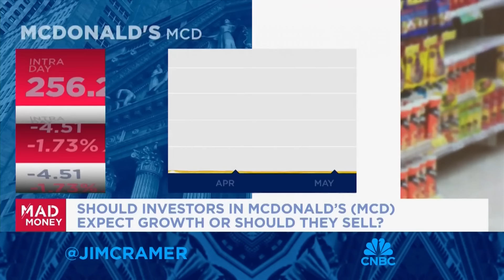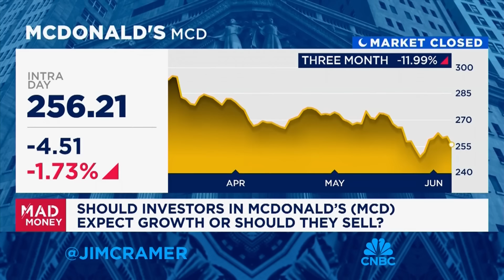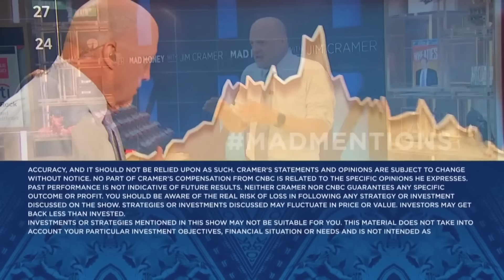Jim Cramer gauges how packaged food stocks will stack up in a cooling economy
'Mad Money' host Jim Cramer looks at the recent performance of packaged food stocks and gauges how well the stocks will perform in a cooling economy.